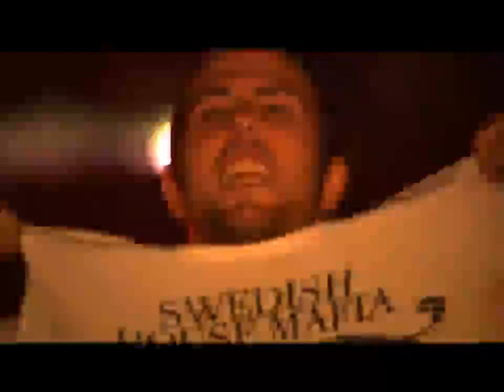♫ DJ EdeN Azuri Hits New Mini Set 2012 Vol 1 ♫ wmv